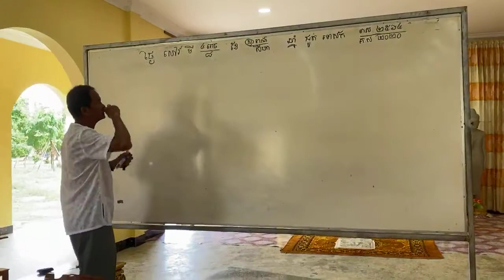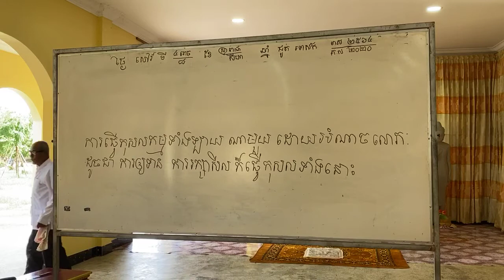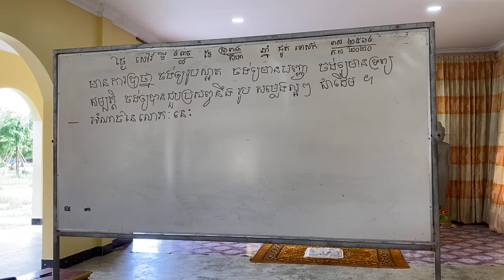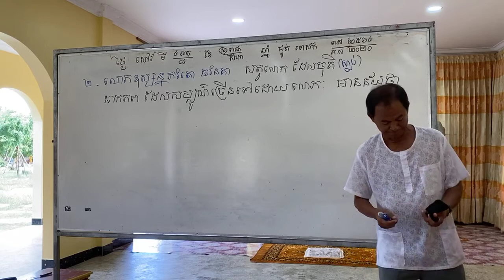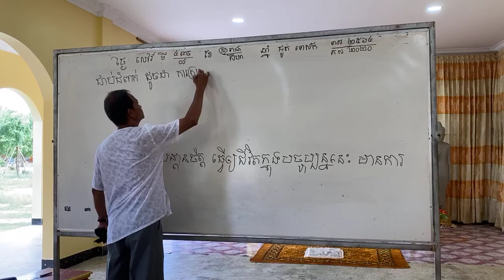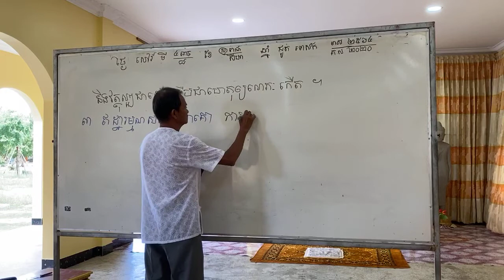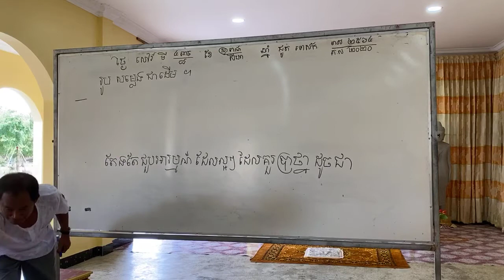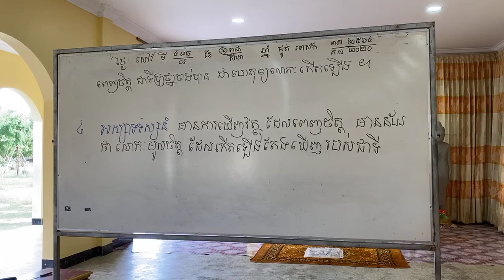ហេតុនាំឲ្យកើតលោភៈ -12[Chea Kimsan]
ហេតុនាំឲ្យកើតលោភៈ [វត្ដមណីរតនារាម Chea Kimsan] 12
ផ្សាយចេញពី វត្តមណីរតនារាម ក្រុងពោធិ៍សាត់ ខេត្តពោធិ៍សាត់